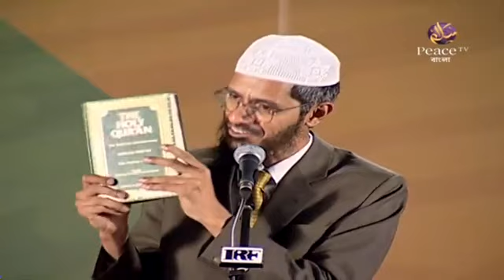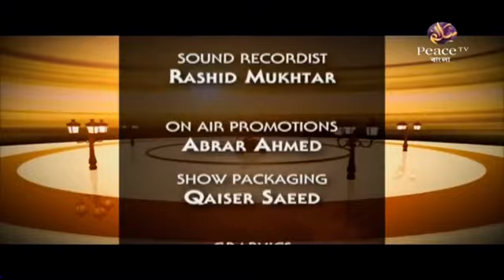সৃষ্টির উদ্দেশ্য সেরা প্রশ্নোত্তর পর্ব ডা জাকির নায়েক।